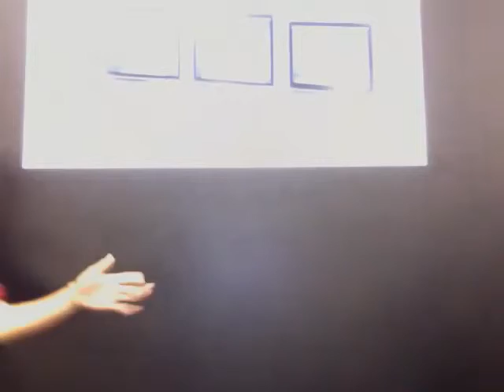TONIGHT TONIGHT (best buy) series